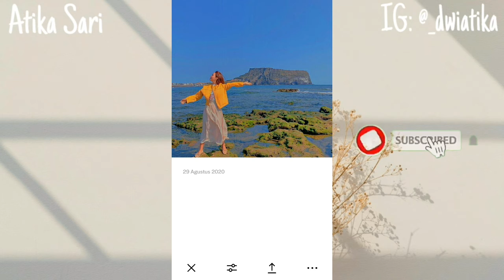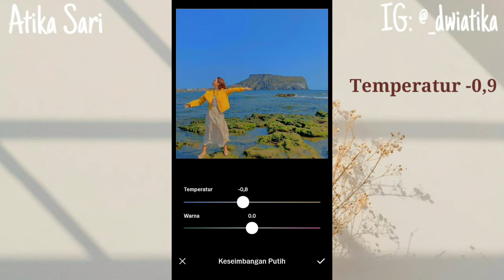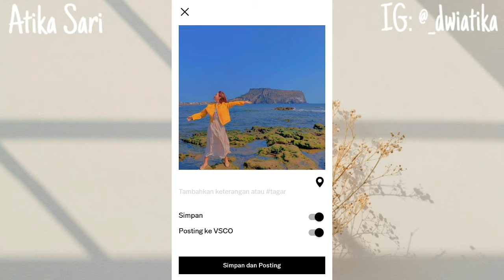Filter Aesthetic Yellow Tone - VSCO Tutotial || Atika Sari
Jangan males-malesan aku bikin tutorial ini supaya kalian termotivasi dan bisa edit foto kekinian hehe. Kalau masih bingung bisa tanya komen di bawah.

Semoga menginspirasi ❤

Yuk Simak sampai habis ya! Semoga Bermanfaat😊

terimakasih❤

🍀handphone  : Samsung J2 Prime
🍀editing         : kinemasterpro
🍀thumbnail    : picsart